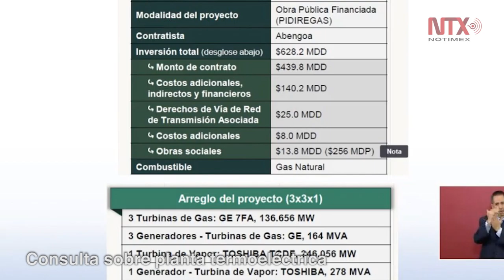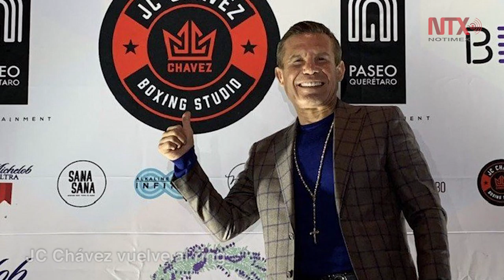Corte Informativo 09-02-19